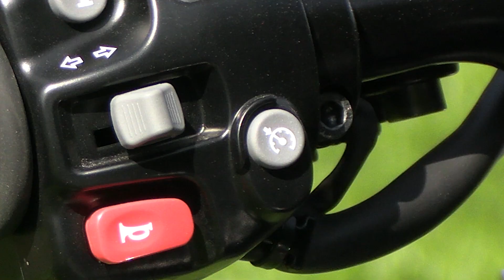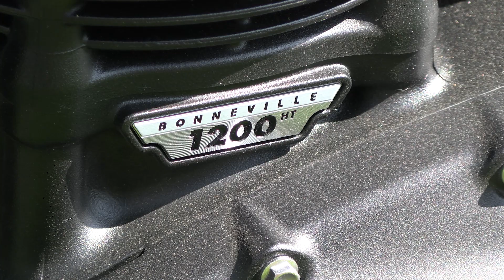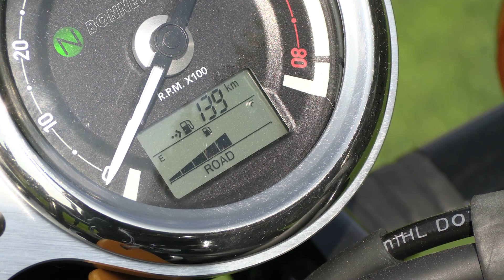Triumph Bonneville T 120 Black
La classique de chez classique. Une machine hors du temps mais résolument moderne. So British !